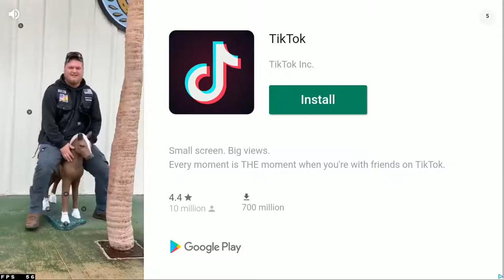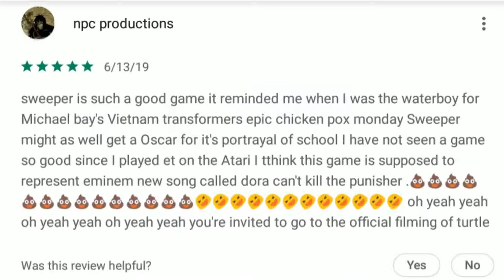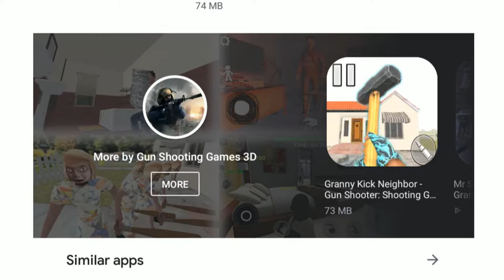My Janitor Is Not What He Seems!!! Mr. Sweeper-horror game Granny Android/IOS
Hey, JinJoeToe here and today we are checking out Mr. Sweeper a horror game which made me lose my nerves! BYE!!!